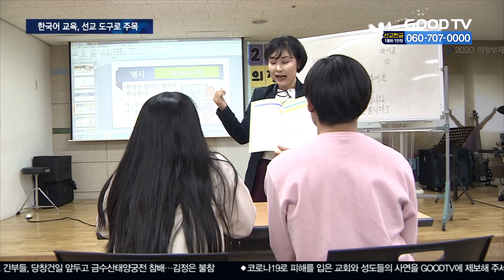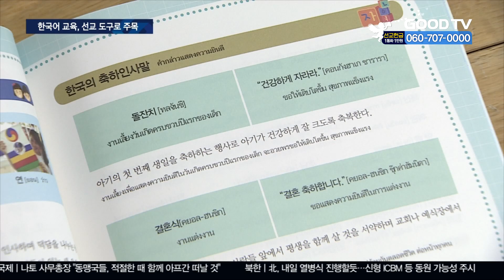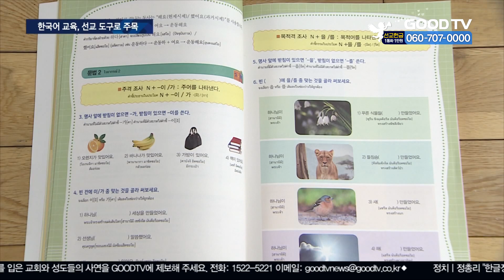한류 열풍 속 ‘한국어 교육 선교’ 주목 [GOODTV NEWS 20201009]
코로나 상황 속에도 K팝과 한류 열풍을 타고 한국어 열풍이 식지 않고 있습니다. 한국어를 제2외국어로 도입한 국가도 상당수라고 하는데요. 한글날을 맞아, 다문화가정을 위한 한국어교육으로 복음을 전하는 특별한 현장에 다녀왔습니다. 한혜인 기잡니다.

(하나, 둘, 셋)
(하나님이 세상을 창조하셨어요)

한글날을 맞아 중학교 2학년인 마이클과 치어따가 한국어 공부에 한창입니다. 마이클은 5년 전 필리핀에서, 치어따는 2년 전 캄보디아에서 건너와 한국에 살고 있습니다.

마이클 갈리시나오(15)
재미있었습니다. 한국어 선생님이랑 배운지 두 달 됐는데 한국어 실력도 많이 는 것 같고…

아름다운 한글봉사단 단장을 맡고 있는 곽은경 선교사는 2008년부터 태국과 한국을 오가며 한글 공부가 필요한 현지인, 유학생, 외국인 노동자, 다문화 가정 등을 대상으로 한국어를 가르치고 있습니다.

아름다운 한글봉사단은 한국어를 통한 기독교 리더 양성과 지역교회 외국인선교 활성화를 목적으로 2018년도에 설립된 한국어 교육 NGO단체입니다. 곽은경 선교사를 필두로 50여 명의 단원이 소속돼 있습니다.

곽은경 선교사 / 아름다운 한글봉사단
지금 한국에는 250여 만명의 외국인이 들어와있는데, 저희도 의정부 지역에 있는 외국인들 중에 중도입국자 아동들, 또 결혼이민자 여성들 대상으로 한국어 교육을 하고 있고요.

'쉬운 한국어'와 같은 교육 교재를 제작해서 쓰기, 읽기, 말하기 등 언어적 측면뿐 아니라 한국의 예절과 문화 교육도 돕습니다.

곽은경 선교사는 "언더우드 선교사와 아펜젤러 선교사가 우리나라에 복음을 전하기 위해 한글을 사용했다"며 "지금은 외국인에게 전하는 복음을 한글로 전할 수 있는 시대"라고 강조했습니다. 이어 "한국어를 통해 복음을 알게 되는 사람들이 늘어나길 바란다"고 밝혔습니다.

한국어를 향한 세계의 관심이 높아지고 있는 가운데, 한국어 교육이 선교의 중요한 도구로 주목 받고 있습니다.

* 방송시간
 GOODTV NEWS

● 본방 : 월 ~ 금요일 21:50
● 재방 : 화 ~ 금요일 06:50  /  토요일 06:00
● 삼방 : 화 ~ 금요일 12:00   /  토요일 14:00

* 시청방법

- 위성TV: KT 스카이라이프 193번